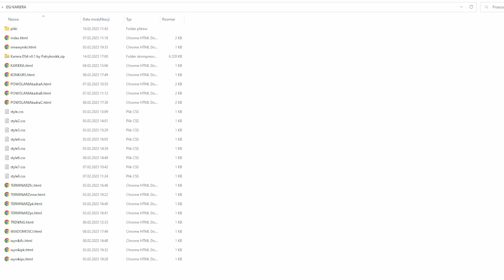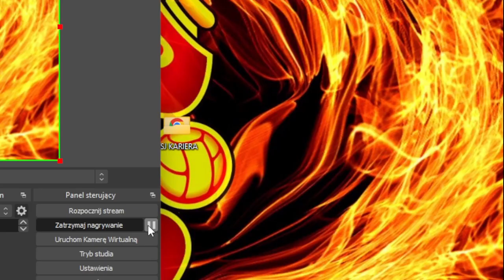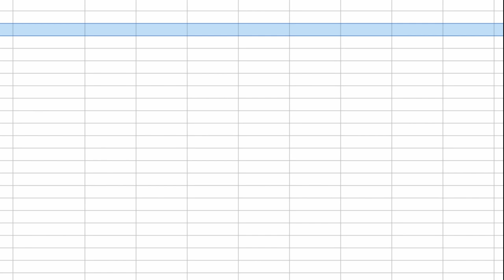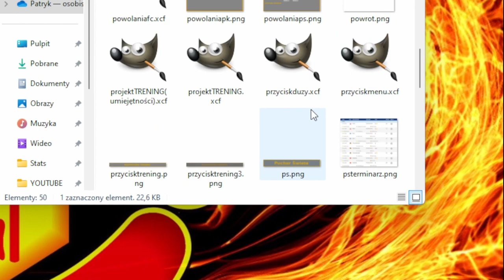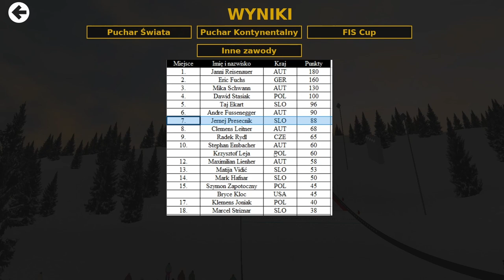JAK ZMIENIAĆ WYNIKI? | MENU KARIERY PORADNIK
Zapraszam was do pierwszego poradnika do stworzonego przeze mnie menu kariery zawodnika do DSJ4. W tym odcinku pokażę wam jak zmieniać wyniki.